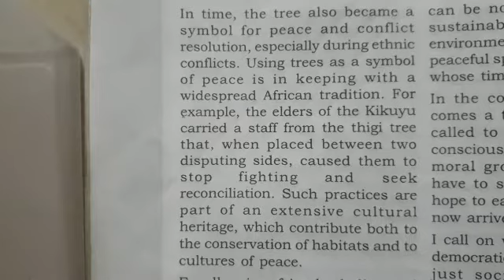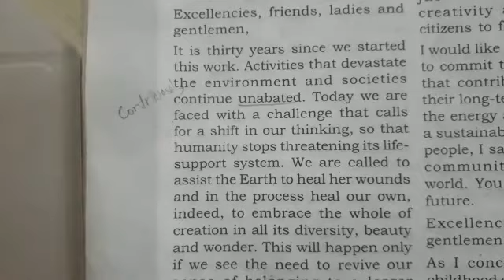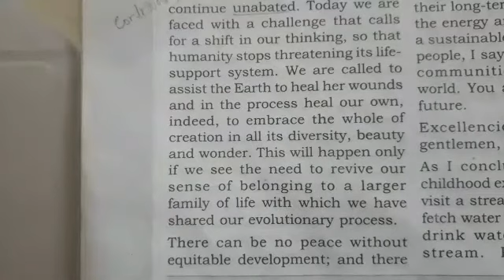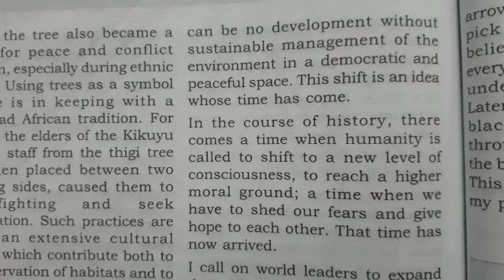When a sapling is planted